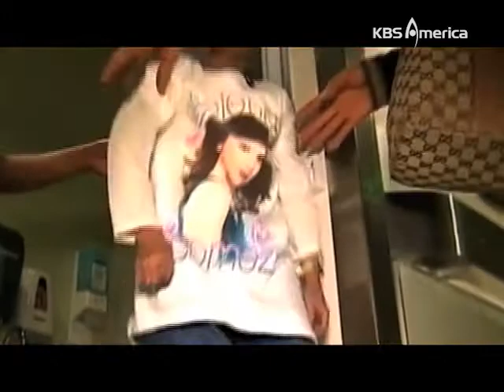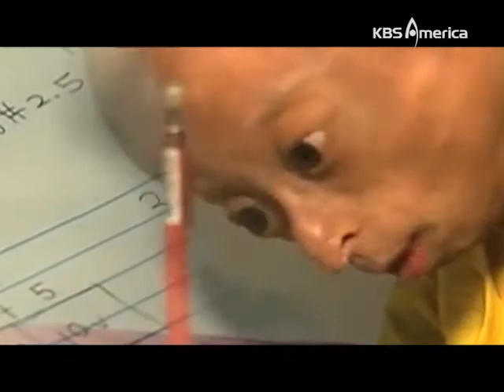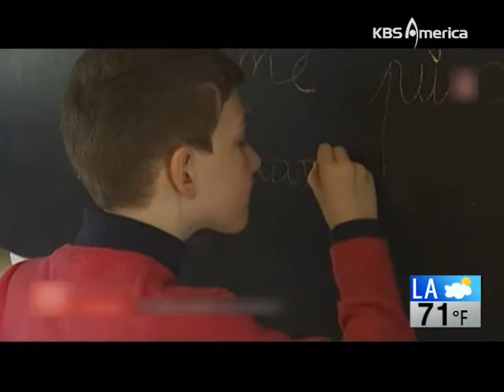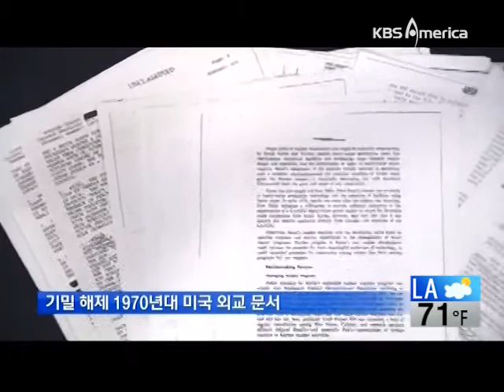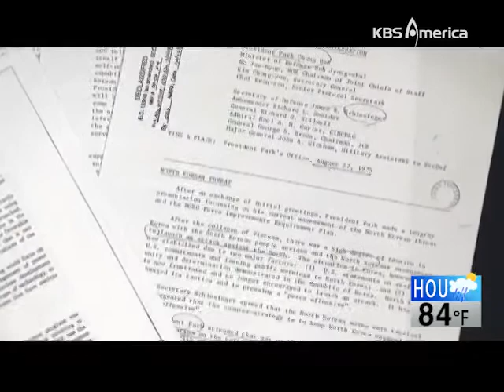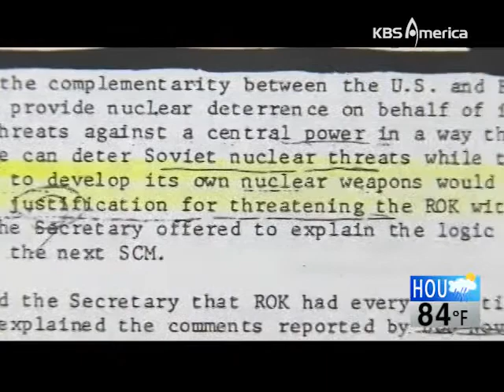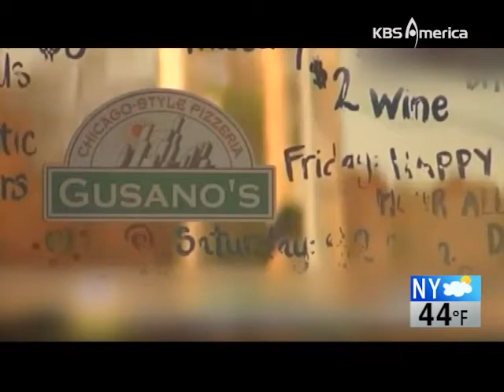3 27 14 web